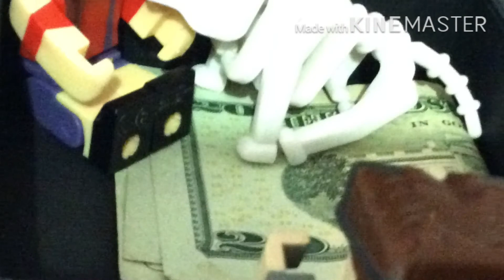Terrible stop motion